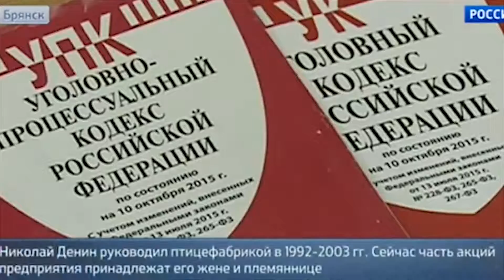9.09.2014 Арест, губернатора Брянской области Николая Денина, уголовное дело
MANJES - коротко о важном
Предлагаем видео на разные темы.
Коррупция, Аресты, Теракты, оружие и его применение. Обновление канала происходит регулярно.

9 сентября 2014 года стало чёрным днём календаря для теперь уже бывшего губернатора Николая Денина. Президент Владимир Путин отрешил его от должности "в связи с утратой доверия". Николай Денин возглавлял Брянскую область 10 лет - с 2004 года до 9 сентября 2014 года.

По словам главы президентской администрации Сергея Иванова в интервью "Российской газете", отставка Денина "это, в частности, работа проверяющих органов администрации президента": был выявлен "явный, открытый конфликт интересов, когда служебное положение использовалось для решения своих проблем и проблем членов семей".

Как считает следствие, В декабре 2011 и январе 2012 года, губернатор подписал распоряжения о выделении из резервного фонда области более 21,8 млн рублей для подконтрольной его семье коммерческой организации - ОАО "Снежка". "Бюджетные средства были выделены в отсутствие законных оснований и израсходованы обществом на текущую финансово-хозяйственную деятельность под предлогом ликвидации последствий взрыва в одном из производственных помещений, произошедшего вследствие нарушения требований техники безопасности", - отметили в СК.
Это происшествие необоснованно было расценено как чрезвычайное.

19 ноя — РИА Новости. Советский районный суд Брянска приговорил экс-губернатора Брянской области Николая Денина к 4 годам колонии общего режима за злоупотребление должностными полномочиями, передает корреспондент РИА Новости из зала суда.
"Приговорить Денина Николая Васильевича к 4 годам лишения свободы с отбыванием в колонии общего режима", — заявил судья Артем Устинов.
Напомним, что бывший глава региона, которого осудили на четыре года, отбывает наказание в Клинцовской исправительной колонии №6.
Ранее в СМИ появилась информация о примерном поведении высокопоставленного заключенного.
Как стало известно о работе, которой занимается бывший губернатор в колонии.
Он открывает и закрывает ворота на въезде в режимное учреждение.
Стоит отметить, что экс-глава региона уже через полтора года может оказаться на свободе

♔ Мои контакты ♔
★ Skype: manzess ◄◄◄